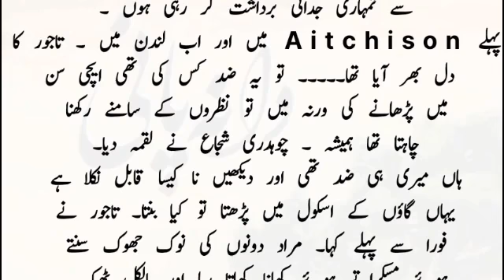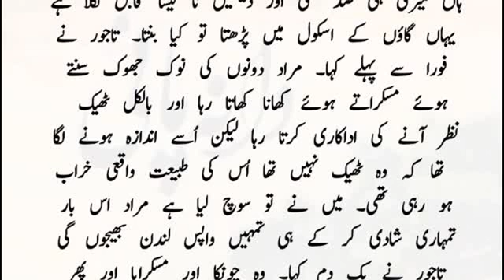اردو ناول دانہ پانی || Epi-47